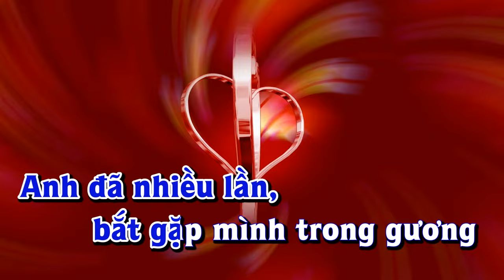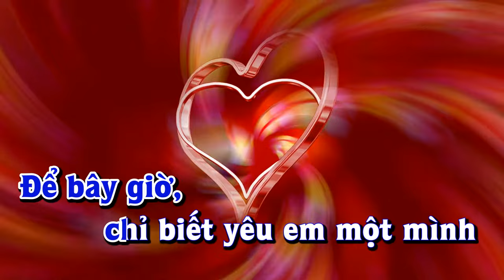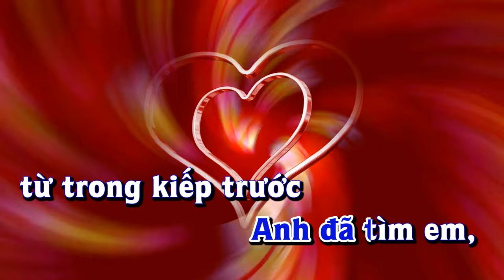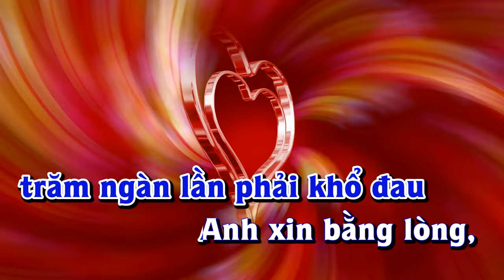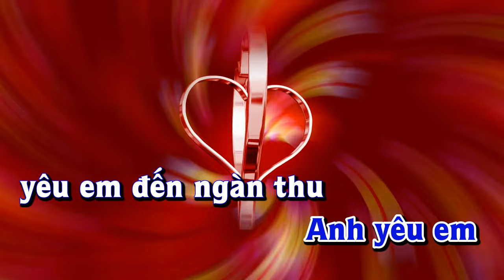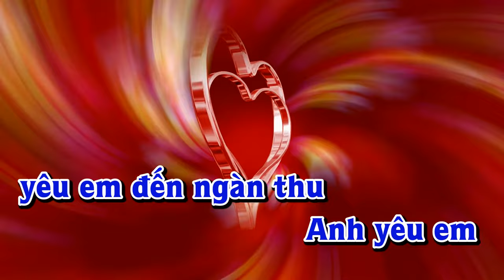Karaoke - TRÁI TIM NGỤC TÙ Tone Nam | Lê Lâm Music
Lê Lâm Music KaraokeTRÁITIMNGỤCTÙToneNam
KaraokeNhạcSốngTRÁITIMNGỤCTÙToneNam